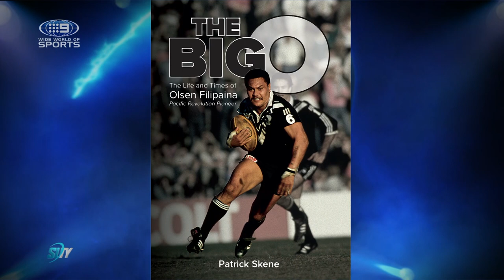Olsen Filipaina & Wally Lewis reunited after 35 years!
A wonderful Channel 9 Sunday Footy Show interview with Rugby League legends - Kangaroos Wally Lewis & Kiwis Olsen Filipaina to promote Olsen's new biography "The Big O - The Life & Times of Olsen Filipaina"

Olsen and Wally were fierce rivals in the 1985 Kangaroos vs Kiwis test series which the Kangaroos won 2-1 but Olsen was awarded Man of the Series in a losing team. Olsen famously outplayed future NRL Immortal King Wally Lewis in a memorable display of brute force and silky skills.  Off the field, Olsen and Wally had an incident that created a 35-year-old feud of non-contact that was ended with this interview which showed great respect, self-deprecating humour and ended with an offer for a beer.

Great to see two men putting the past behind them in such a positive way.